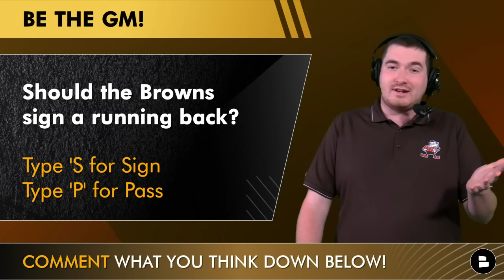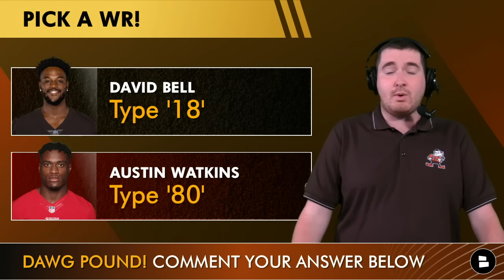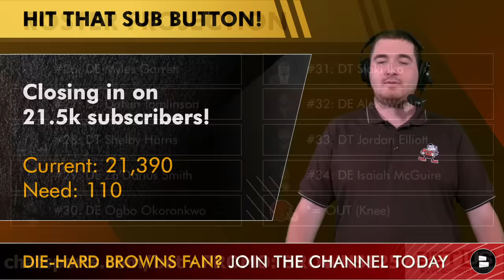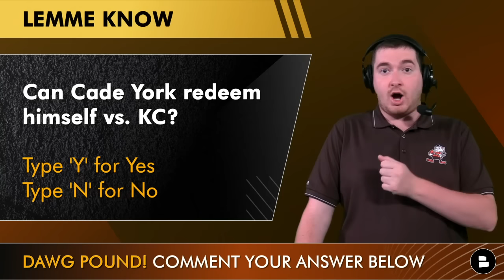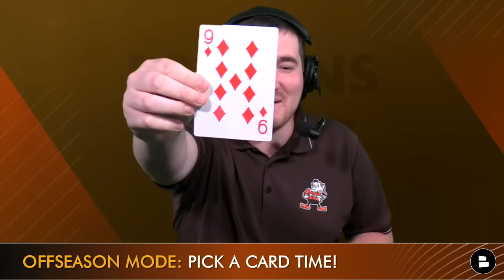Cleveland Browns 53-Man Roster Projection After NFL Preseason Week 2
Browns roster projection season, baby! Cleveland Browns Report host Matthew Peterson takes a swing at predicting the 2023 Cleveland Browns 53-man roster. With 3 preseason games in the books now, Browns GM Andrew Berry and head coach Kevin Stefanski have a pretty good idea of who is going to make this roster and where they will fall on the Browns depth chart. Tune in for a complete breakdown, analysis, news and rumors leading up to the Browns vs. Chiefs NFL Preseason Week 3 matchup from Cleveland, Ohio!

Cleveland Browns 2023 roster projection:
#1: QB Deshaun Watson
#2: QB Josh Dobbs
#3: QB Dorian Thompson-Robinson
#4: RB Nick Chubb
#5: RB Jerome Ford
#6: TBD
#7: WR Amari Cooper
#8: WR Elijah Moore
#9: WR Donovan Peoples-Jones
#10: WR Cedric Tillman
#11: WR Jakeem Grant
#12: WR David Bell
#13: WR Austin Watkins
NFI: WR Marquise Goodwin
#14: TE David Njoku
#15: TE Jordan Akins
#16: TE Harrison Bryant
#17: LT Jedrick Wills
#18: LG Joel Bitonio
#19: C Ethan Pocic
#20: RG Wyatt Teller
#21: RT Jack Conklin
#22: OL Dawand Jones
#23: OL James Hudson
#24: OL Luke Wypler
#25: OL Nick Harris
#26: DE Myles Garrett
#27: DT Dalvin Tomlinson
#28: DT Shelby Harris
#29: DE Za’Darius Smith
#30: DE Ogbo Okoronkwo
#31: DT Siaki Ika
#32: DE Alex Wright
#33: DT Jordan Elliott
#34: DE Isaiah McGuire
#35: LB Anthony Walker
#36: LB Sione Takitaki
#37: LB Jeremiah Owusu-Koramoah
#38: LB Tony Fields
#39: LB Mohamoud Diabate
#40: CB Denzel Ward
#41: CB Greg Newsome
#42: CB Martin Emerson
#43: CB Cameron Mitchell
#44: CB Mike Ford
#45: CB AJ Green
#46: S Juan Thronhill
#47: S Grant Delpit
#48: S Rodney McLeod
#49: S D’Anthony Bell
#50: S Ronnie Hickman
#51: A kicker (Cade York?)
#52: P Corey Bojorquez
#53: LS Charley Hughlett

Browns fans! What do you think of these questions?
- Should the Browns sign a running back? Sign or Pass
- Pick a WR! David Bell or Austin Watkins
- Can Cade York redeem himself in Preseason Week 3? Yes or No

Browns fans! Make sure to hit that 🔔

2022 Browns stats leaders (Receiving):
Amari Cooper: 78 REC, 1,160 YDS, 9 TD
Donovan Peoples-Jones: 61 REC, 839 YDS, 3 TD
David Njoku: 58 REC, 628 YDS, 4 TD

Help grow our Cleveland Browns YouTube community by sharing today's video!